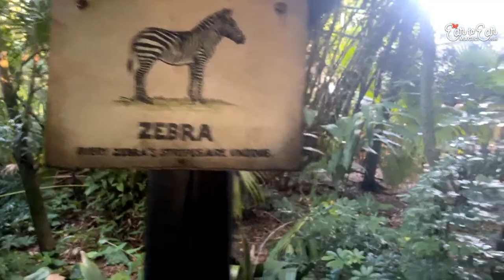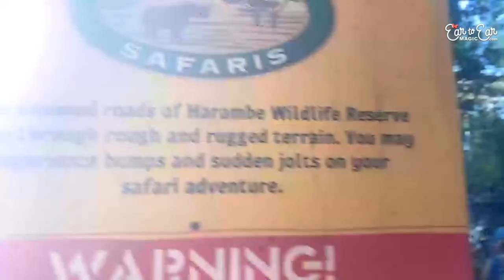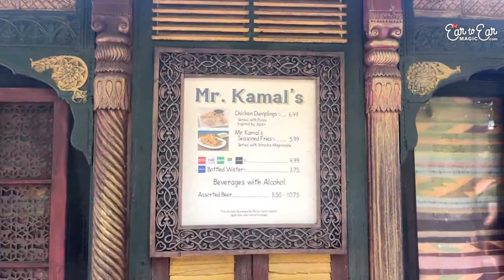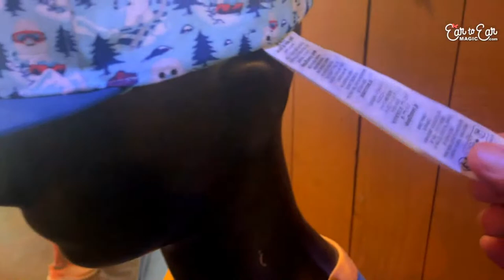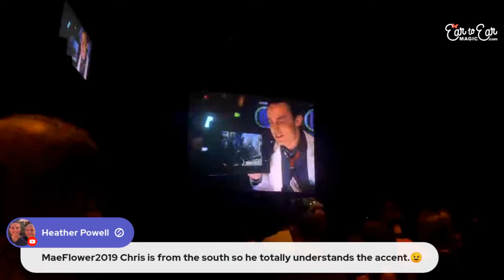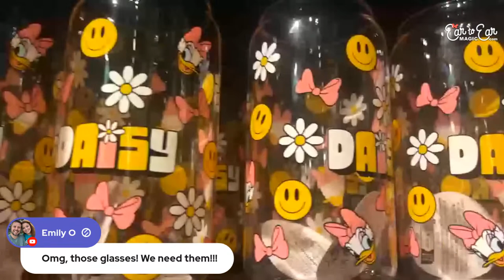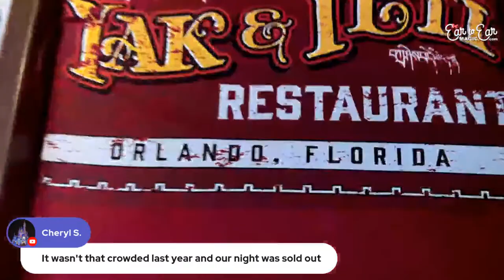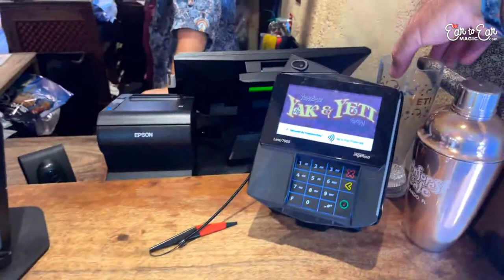🔴 LIVE - Disney Animal Kingdom Livestream - Disney World 8-11-23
Welcome to another Ear To Ear Magic Livestream!  Join Chris and Owen as they enjoy another Fantastic Friday in Animal Kingdom!  They will take a safari, hunt a yeti, see some characters, and try a meal that YOU help choose!

New to our Channel?  And please share our channel and videos with your friends and family who would enjoy joining us on our adventures!

Here is our address for Magic Mail:
Ear To Ear Magic
109 Ambersweet Way
PMB 708

Equipment Links:
Zhiyun Smooth 5 Gimbal
Anker Battery Pack
Cold Shoe Mount
Universal Counterweights
Zhiyun Tripod
Sun Reflective Umbrella
Andobil Car Sun Shade